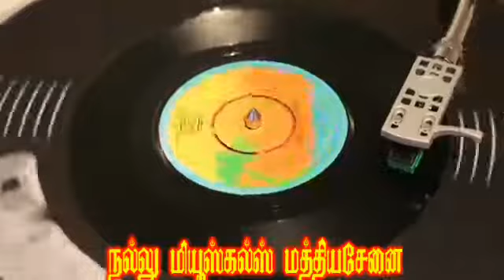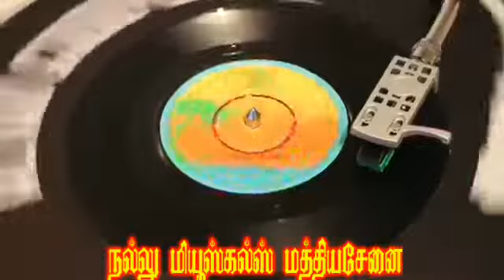வஞ்சி சிட்டி Tms song